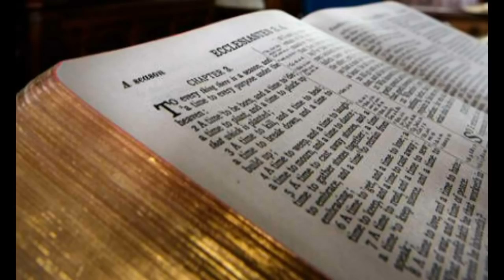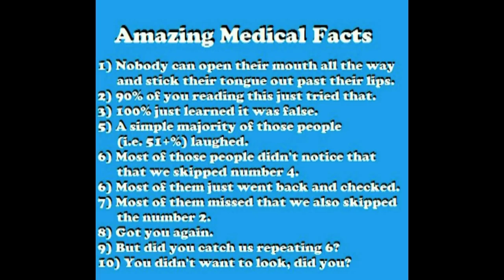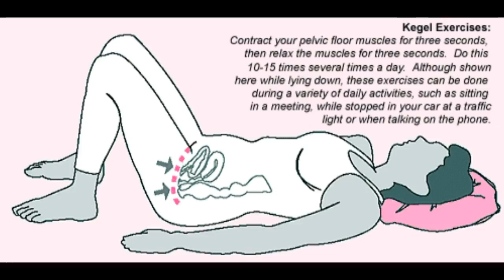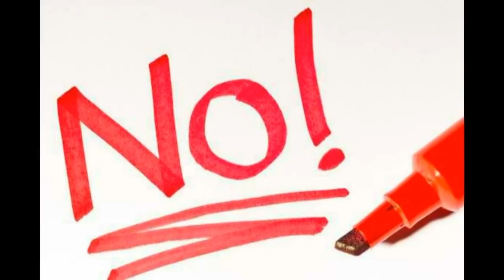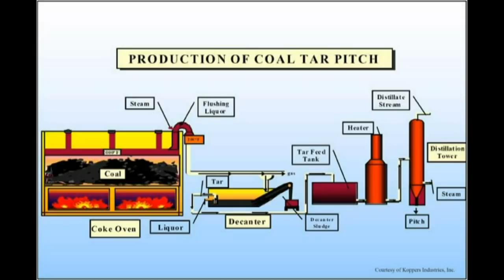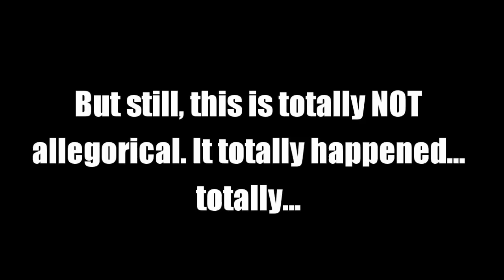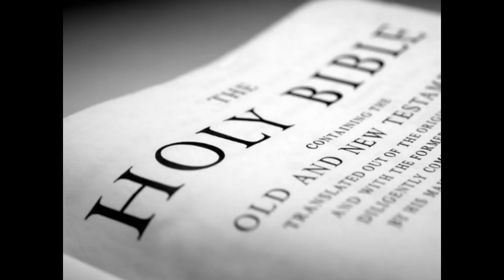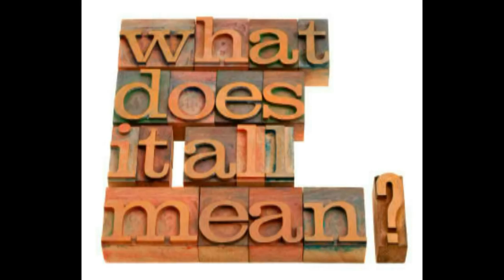Atheist Bible Study #17 Moses Kills a Dude, Then Some Other Stuff Happens...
Jake and Hugo start reading Exodus!
Jake's Twitter!

Hugo's Twitter!

Chris Cheape made our logo, which is the only thing we own. He flies a giant Bald Eagle to work everyday. FACT.

The Theme Song to TBR is:
"Animalistic" by Toke
Find more of his music and other artists on wompworthy.com